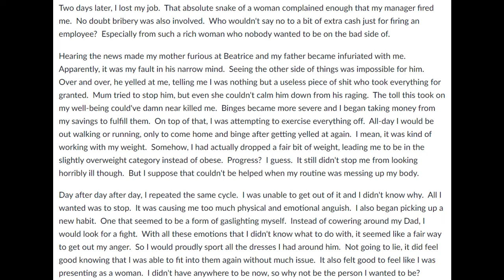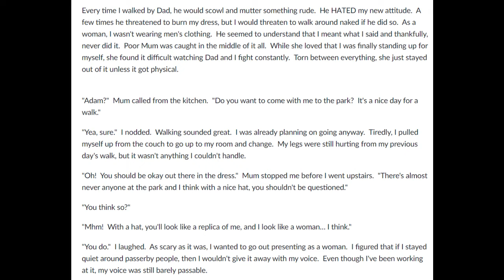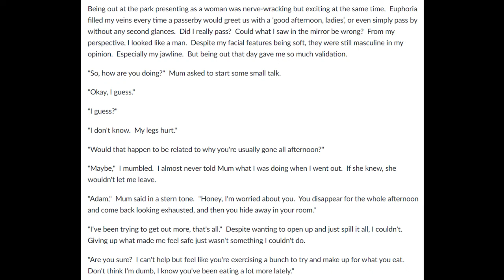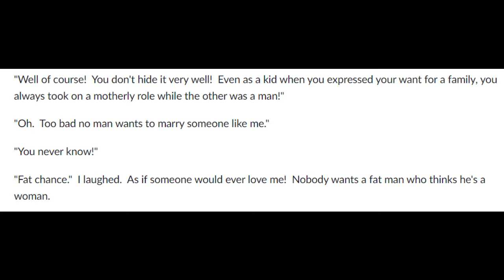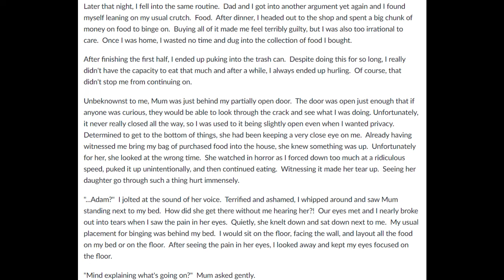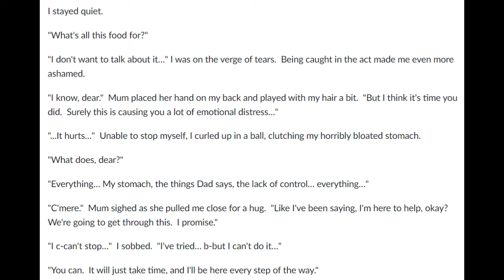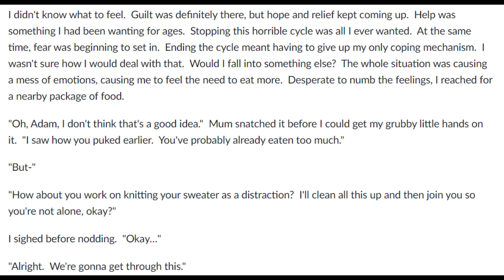Ashes to Flames Chapter 9: Caught